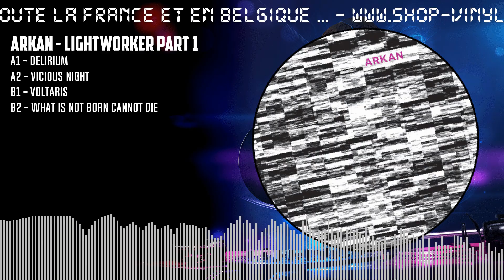Arkan - Lightworker Part 1 [BLACK] (FIGUREX43)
Tracklists :
A1 - Delirium
A2 - Vicious Night
B1 - Voltaris
B2 - What Is Not Born Cannot Die